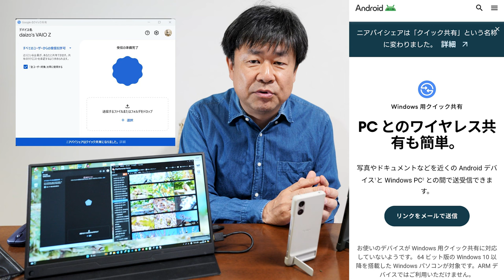Xperiaで簡単ファイル転送『クイック共有』を使ってみよう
当店blog記事で紹介した「クイック共有」機能を動画でご案内。すごく簡単にファイル転送ができる様子を実際に転送して紹介します

写真ファイルでも音楽ファイルでも何でもXperia間、PC間でやりとりできます。

【Tips】ニアバイシェア改め『クイック共有』機能をXperiaで使ってみよう！